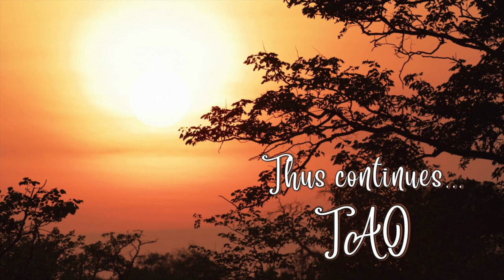Tao Overflows - Waves of Orgasmic Joy Ripple Through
When orgasm happens, you feel ripples, all over your body. You feel it moving up the spine and here in the hands, legs, and all over as well. And these go on deepening in frequency and intensity. This is not necessarily to happen through sex alone. Even if it happens through sex, its effect becomes the energy field around you.